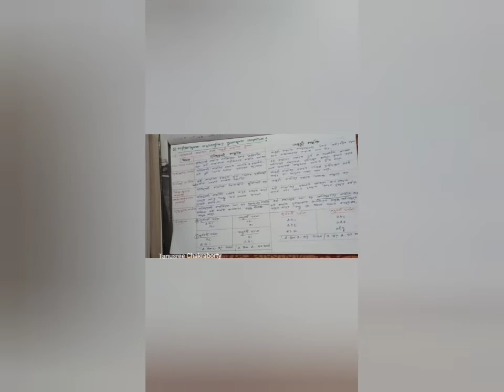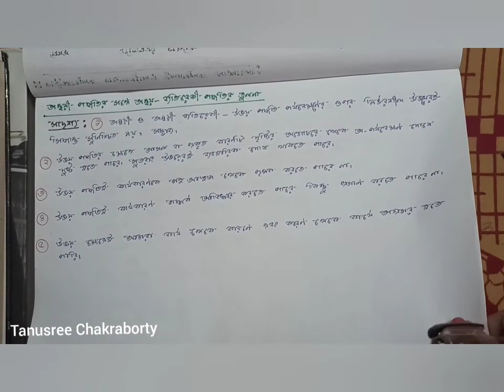Ray & Martin Online Class for HS Class XII Students | Philosophy | মিলের পরীক্ষামূলক পদ্ধতি | Part-3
FacultyName : Tanusree Chakraborty
Subject : Philosophy
Chapter : 11 | মিলের পরীক্ষামূলক পদ্ধতি | Mill's Method of Experimental Enquiry | Part-3